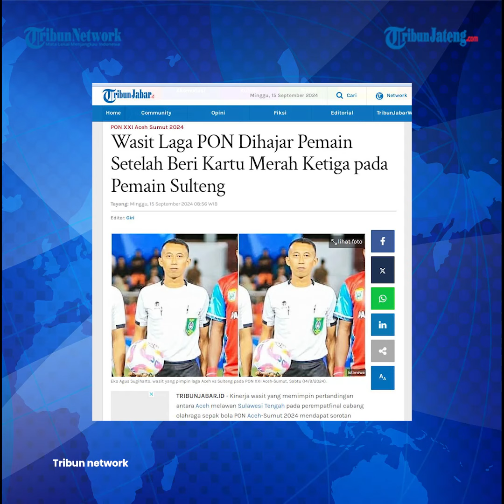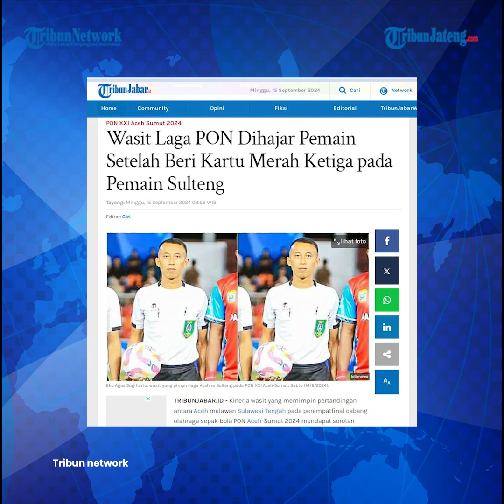Wasit KO Dipukul Pemain Insiden Laga Aceh Vs Sulteng PON 2024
Insiden pemukulan wasit mewarnai jalannya laga perempat final sepak bola putra Pekan Olahraga Nasional (PON) XXI Aceh-Sumut 2024. Insiden itu terjadi saat laga antara tuan rumah Aceh dan Sulawesi Tengah (Sulteng) bergulir di Stadion Dimurthala, Banda Aceh, Sabtu (14/9/2024) malam.

Diketahui, laga berlangsung dengan tensi panas itu terjadi saat pertandingan sudah berada di menit-menit akhir.

Program: News Update
Video Editor: Re Klara Muhammad Cuba
Host: Elyn Windiyastuti